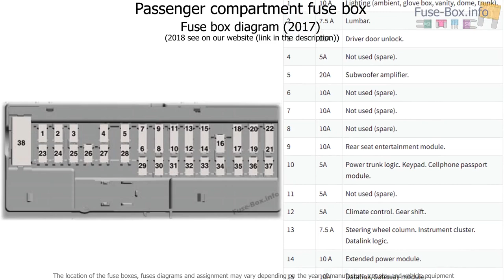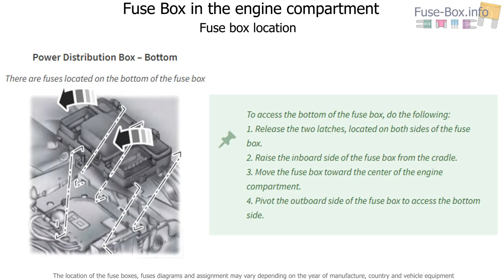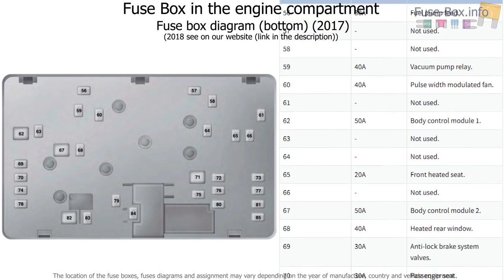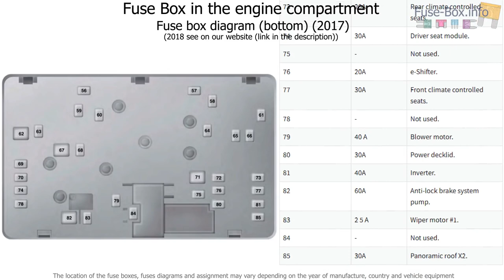Fuse box location and diagrams: Lincoln MKZ Hybrid (2017-2019)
Fuse box diagram (location and assignment of electrical fuses and relays) for Lincoln MKZ Hybrid (2017, 2018, 2019).